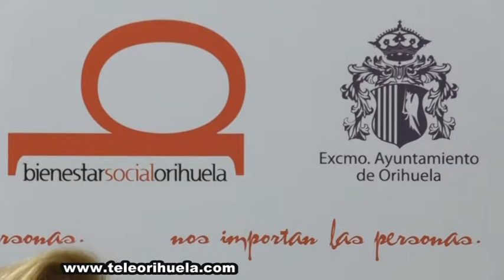Bienestar Social apuesta por la salud emocional a través de la Asociación Teléfono de la Esperanza